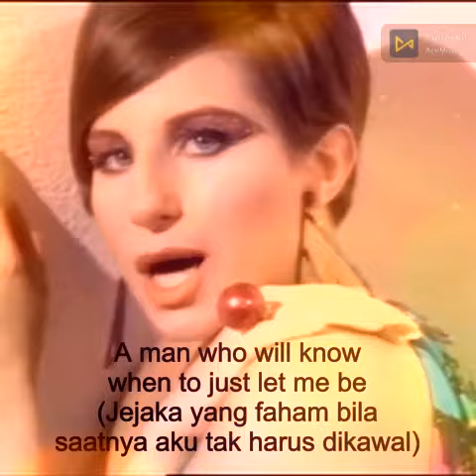Barbra Streisand: Gotta Move (Peter Matz) with translation.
Color Me Barbra was Streisand's second television special, broadcast on March 30, 1966 and filmed in color. This scene was shot at the Philadelphia Museum of Art.